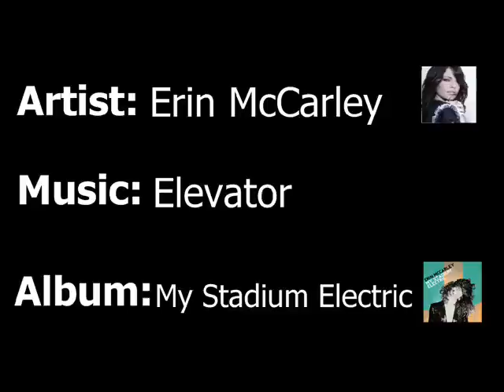Erin McCarley - Elevator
Erin McCarley's new album "My Stadium Electric" is now available. Support her music and enjoy her work.